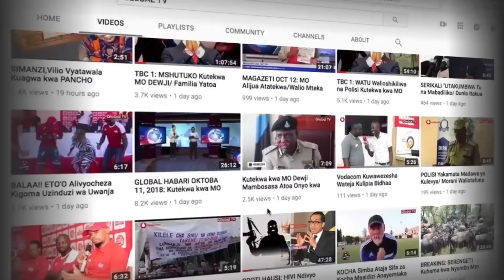TANZANIA VS KENYA - "KOCHA Hatumpendi, Ana MATATIZO" MASHABIKI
Timu ya Taifa ya Tanzania (TAIFA STARS) leo inatarajia kushuka dimbani kuumana na timu ya taifa ya Kenya katika michuano ya ligi ya mabingwa wa Afrika (AFCON) inayoendelea huko jijini Cairo nchini Misri.

Global TV imepita mitaani na kuzungumza na wananchi ambao ni mashabiki wa Taifa Stars na kusikiliza maoni yao juu ya walichokiona kwenye mchezo wa kwanza ambapo Tanzania iliumana na Senegal, na nini kifanyike kwenye mchezo wa leo ili tuweze kupata ushindi...

Global TV inaungana na serikali na Watanzania wote Wazalendo kuiombea Timu yetu ya Taifa (TAIFA STARS) katika mchezo wao wa Kesho dhidi ya Kenya na michezo mingine itakayoendelea kwenye michuano hiyo kwa pamoja ushindi urudi nyumbani.